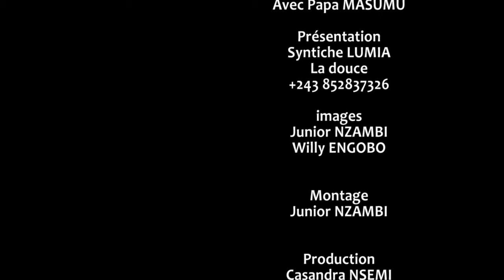FAMILLE YA DIANA NA BA COMEDIENS BA SOLOLI PONA PROGRAMME